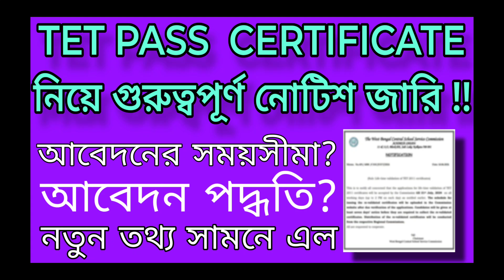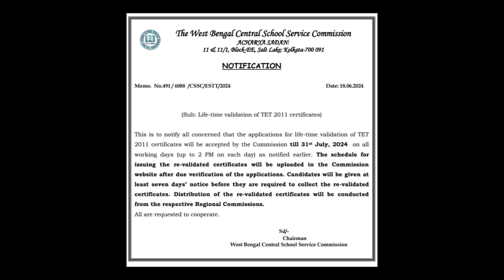TET CERTIFICATE RELATED IMPORTANT NOTICE PUBLISHED | টেট পাস সার্টিফিকেট নিয়ে গুরুত্বপূর্ণ নোটিশ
Primary TET এর প্রস্তুতির জন্য এটা কিনতে পারেন... 👇 👇

@ updatemaster4

FOLLOW US ON X
@ updatemaster4

Academic case
Primary recruitment
TET recruitment
tet recruitment
Primary recruitment
wbtet recruitment

Primary scam
Primary recruitment
WB primary tet news update
tet recruitment
2014 primary tet update news
32000 primary teacher case update today
primary tet
Update Master
16500 primary teacher recruitment case...
2022 tet pass interview date
3929 primary tet news today
primary update
tet 2022 interview date
20 22 case update today
3929 case update